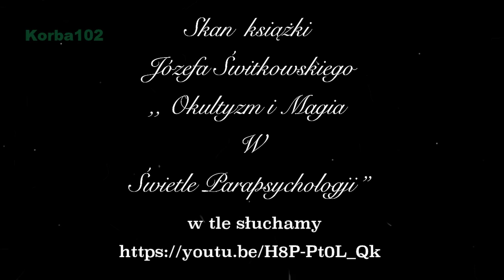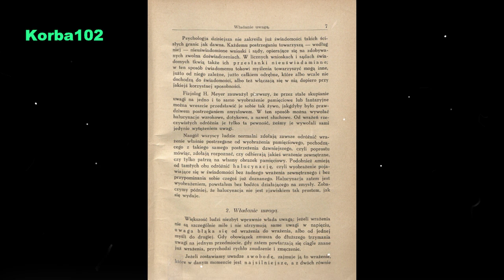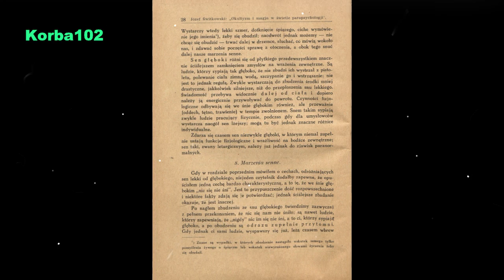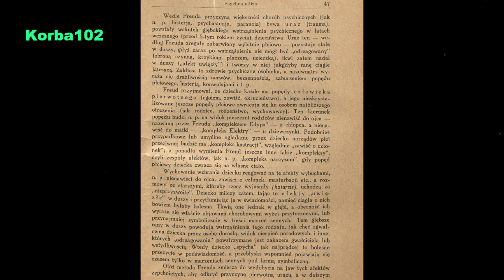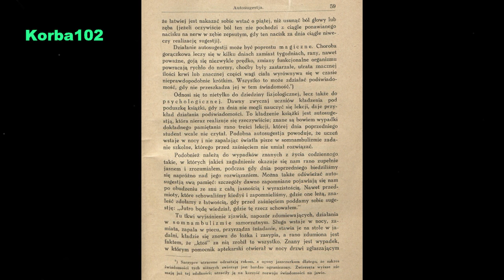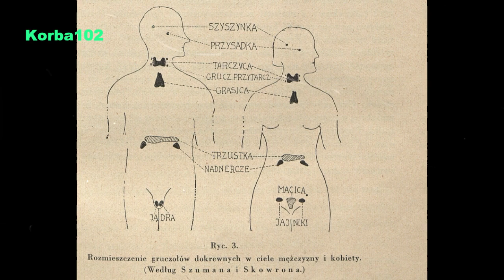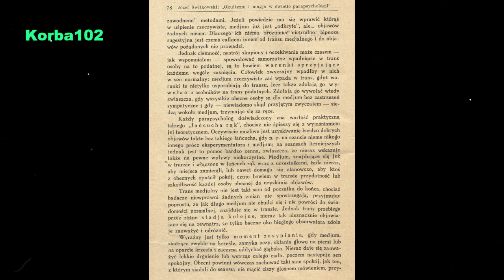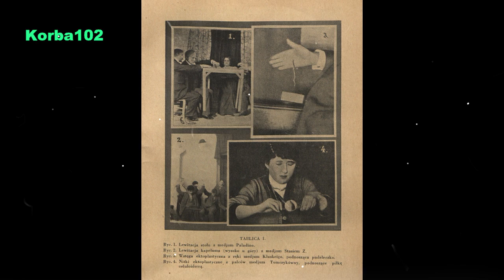,, Okultyzm i Magia w Świetle Parapsychologji " książka Józefa Świtkowskiego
Książka ta jest unikatem z racji tego, że miała zostać zniszczona przez spec grupę SS III Rzeszy Niemieckiej.
Z gotowych do kolportażu ocalało kilkanaście z nich.
Była niechcianym woluminem dla okultystów Nazistowskiej Armii zboczeńców i zwyrodnialców, którzy w imię ideologii mordowali Sławian
Pomijam ten wątek ponieważ, skupiłem się na książce bardzo wartościowej w tematyce OKULTYZMU
Materiał podzieliłem na 3 części teraz mamy oczywiście pierwszą natomiast w trzeciej będzie coś ekstra dla poszukiwaczy mocnych wrażeń.
Będzie w niej lista 72 DEMONÓW z ikonami i pisownią ale uprzedzam przyszłych chętnych do korzystania z tego typu wiedzy, on może ugryźć dłoń tą, która ją wykorzysta.
Zapraszam do komentowania i słuchania oczywiście
W tle jest utwór
Faure: Lugebat David - Arr. E.Higginbottom po ,, Pavane " Op.50